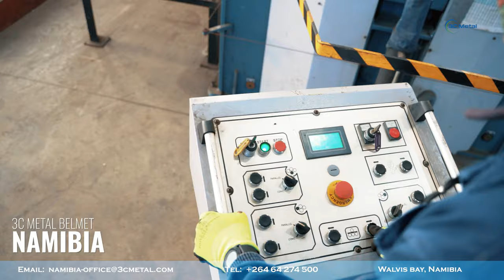3C Metal Belmet Namibia / Warehouse Operations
3C Metal Belmet Namibia, asked us to film operational content for their website, and for the group's up and coming corporate video.

All they needed from us was the "raw" footage - but because we love color grading and editing, we've decided to put together a "sample" video from the footage we've filmed.

This is our craft, let's film some stunning visuals for your business and/or brand!